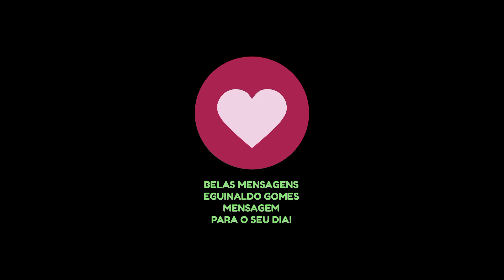ONDE HÁ AMOR, TUDO PROSPERA, BROTA, FLORESCE E FRUTIFICA! E O AMOR É A ESSÊNCIA DA SUA VIDA!